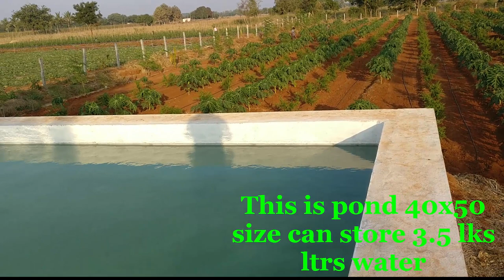pomegranate and papaya cultivation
mixed crop pomegranate and papaya cultivation